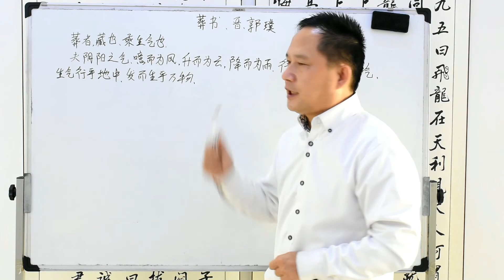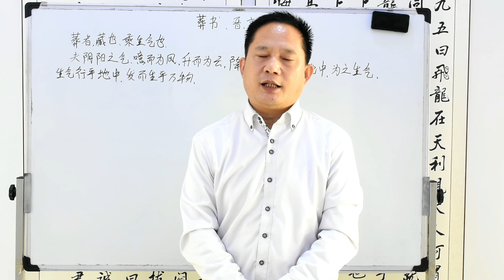葬书01、葬者藏也、乘生气也、老赵说风水